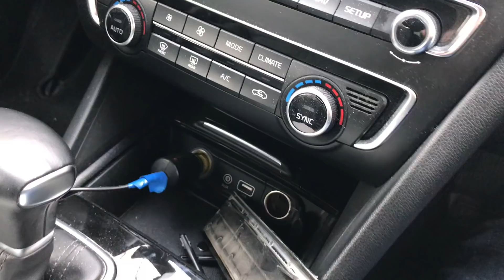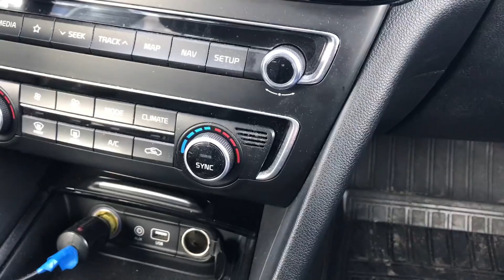У новой Kia во время дождя заливает салон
Удивлению нет предела. на новой Киа во время дождя течет вода в салон, причем на электроприборы...хорошо машина не загорелась!